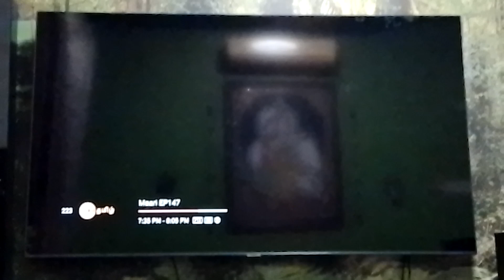Astro Channel Surfing India HD